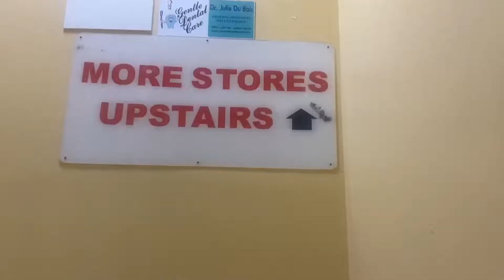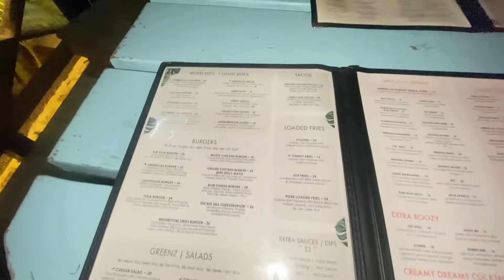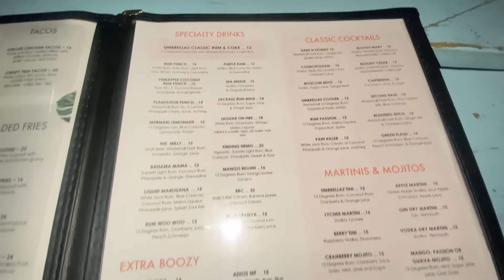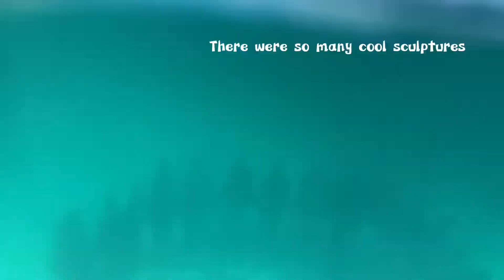Grenada Travel Vlog | Seeing The Underwater Sculptures & MORE!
Hey Buzzers!

You made it to Week Two Vlog in Grenada! The first week was so much fun and we continued to have fun rolling into the second week.

We were able to take a family road trip around the whole island which took about 8 hours all together, we got the opportunity to go snorkelling out in the ocean to see the Molinere Underwater Sculptures Park underwater and all the little fishy friends swimming around are feet and A LOT MORE!

I hope you enjoy this last grenada vlog of mine as our time there came to an end :(  and I also hope this video inspires you and gives you a lovely incite to my amazing hometown Grenada!

I will see you in the next vlog very soon!